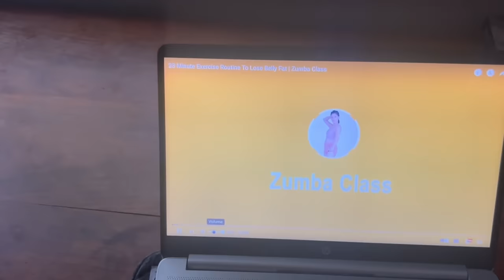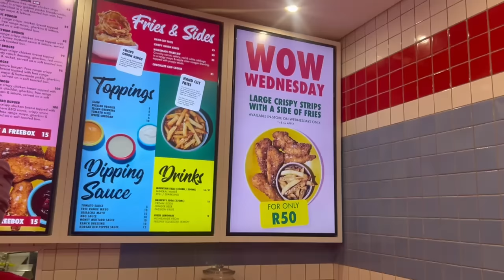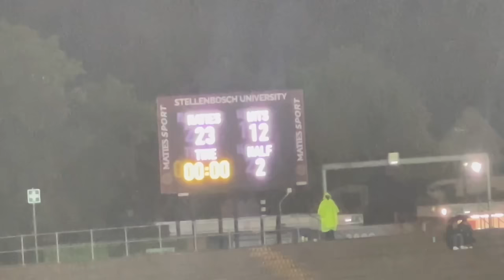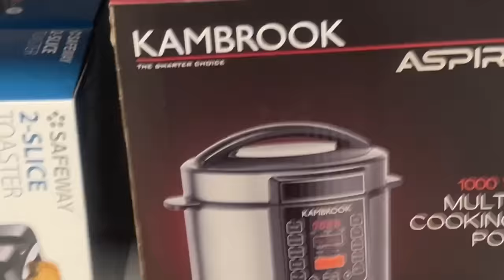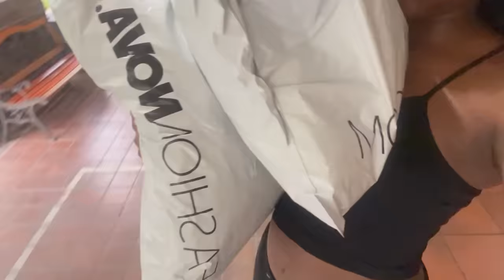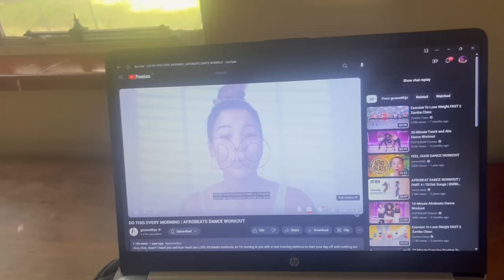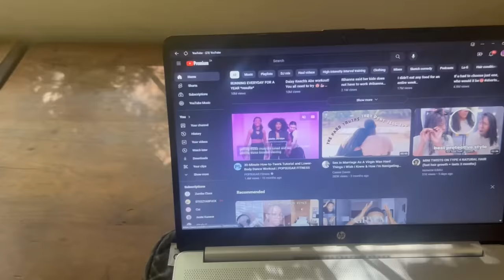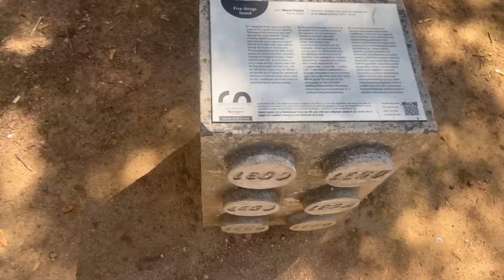Uni Diaries❁✎ |Unfiltered days at uni vlog || Stellenbosch University Vlog ☜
Heyy guys!! I knowww 2 weeks away feels like a literal lifetime!!😭 I’m sorry💋 As promised here’s a movie long vlog of how I spent my hectic week in uni!! I hope you enjoy the video😝💋

F A Q:
Race: Half Nigerian + South African
Name: Dineo Mashigo
Camera: iPhone 13 Pro Max
Editing software: CapCut
Locs: 7 months
Hair type: Low porosity, High Density

NB:
This video is not sponsored and all of my opinions on this product are of my own, and I would never endorse a product that I did not wholly support or believe in the quality of.